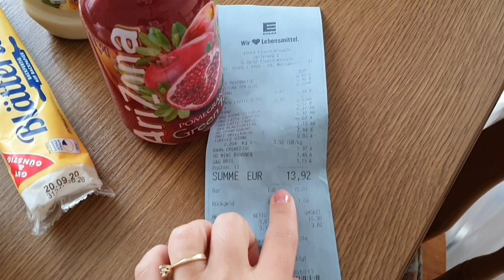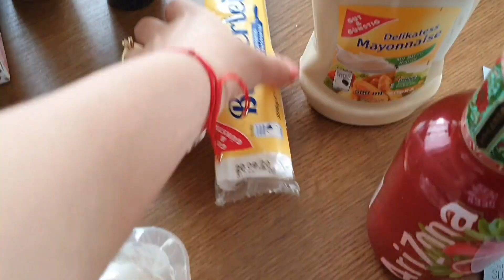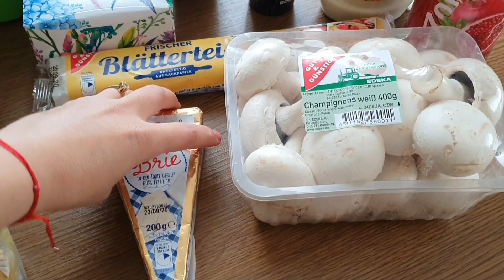Vlog 2/ Plimbare, cumparaturi Edeka, Sophi 👩‍👧❤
Incepem saptamana cu un Daily Vlog 👩‍👧, mi am propus sa postez in fiecare zi de Luni un astfel de clip😊
❗Daca va placut nu uitati sa ne dati like si sa ne lasati un comentariu. Va multumim!🥰
Paaa🥰😘

📽Filmat : Samsung S10
🎬Editat :InShot